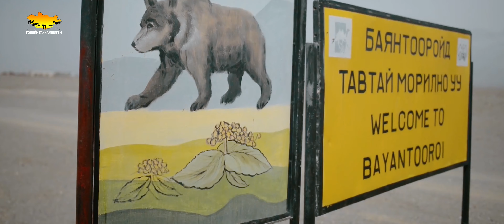Эби - Байгаль хамгаалах сан